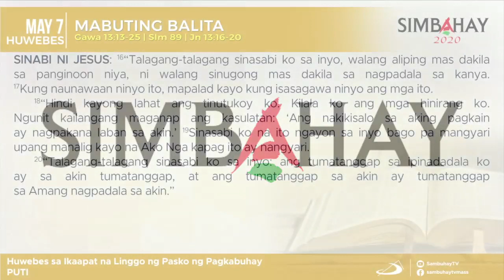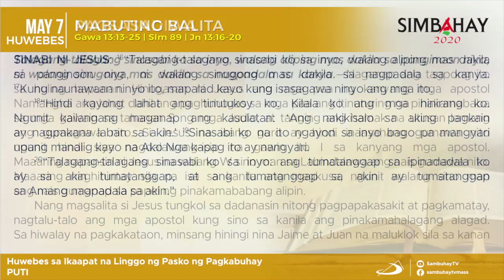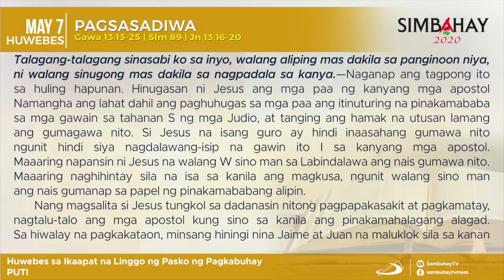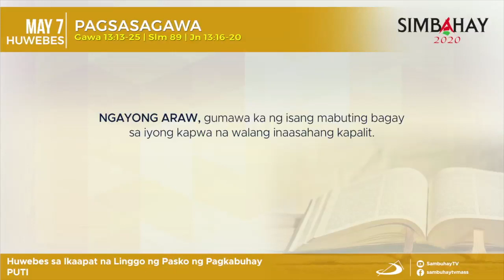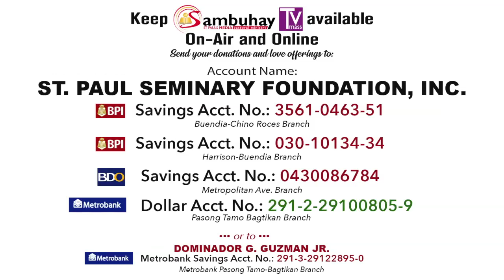Simbahay | Huwebes sa Ika-4 na Linggo ng Pasko ng Pagkabuhay | Mayo 7, 2020